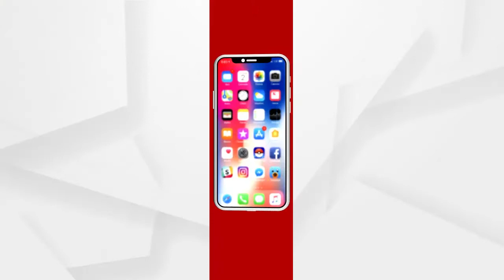ପଶ୍ଚିମବଙ୍ଗର ନଦିଆରେ ପ୍ରଧାନମନ୍ତ୍ରୀଙ୍କ ନନିର୍ବାଚନ ପ୍ରଚାର...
ସରଗରମ ହେବାରେ ଲାଗିଛି ପଶ୍ଚିମବଙ୍ଗ ନିର୍ବାଚନ । ପଶ୍ଚିମବଙ୍ଗର ନଦିଆରେ ପ୍ରଧାନମନ୍ତ୍ରୀଙ୍କ ନନିର୍ବାଚନ ପ୍ରଚାର...